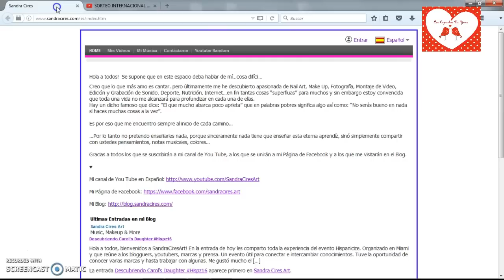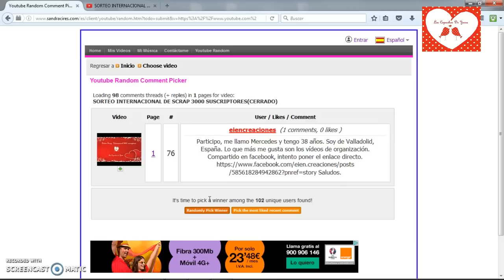Resolución Sorteo 3000 Suscriptores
En este video os muestro la resolución del sorteo por los mas de 3000 suscriptores,no os desanimeis si no habeis ganados que habrá muchos mas ,un besote a todos y gracias por participar;)

NOTA INFORMATIVA :

La opinión que doy en todos mis vídeos es a modo de consumidora, no me considero profesional de ningún sector, ni con mis opiniones quiero que nadie sienta que tiene que hacer o comprar nada por obligación.

Hasta el día de hoy ninguna empresa o compañía me ha pagado o me ha mandado nada gratis, todo lo que muestro en mis vídeos lo he comprado yo con mi propio dinero. Si algún día alguna empresa me regalase algo o me pagase por dar mi opinión, lo comentaré en el vídeo y/o lo dejaré aquí bien especificado.

Soy la creadora de este vídeo y todo su contenido.

Para cualquier consulta recuerda que puedes contactar conmigo a través de esta dirección de correo electrónico: